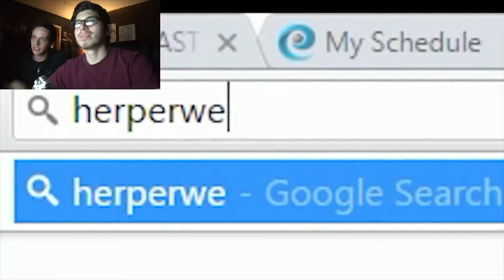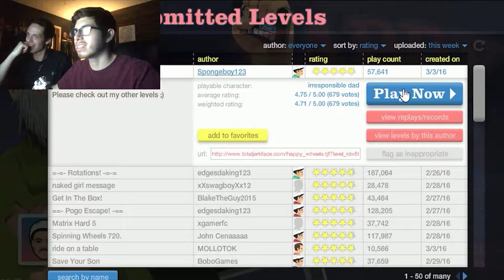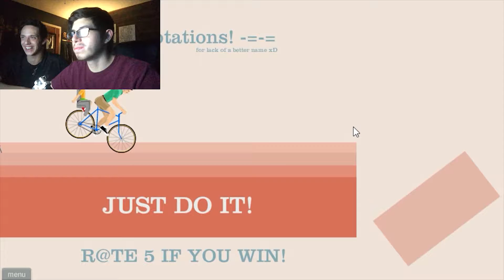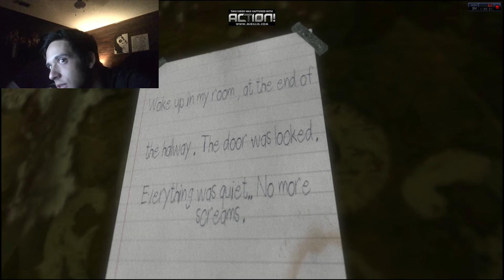WE PLAI FUNNI GAMEZ 4 U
some fun
funny
and a scary game